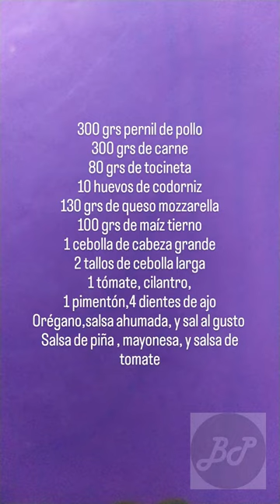patacon relleno facil y rapido de preparar